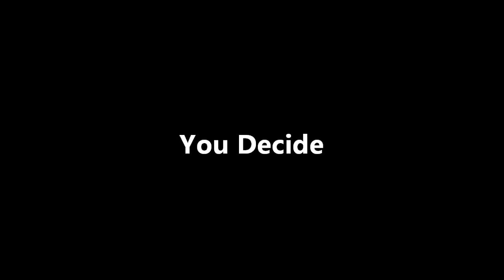You Decide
Watch to see what i'm going on about